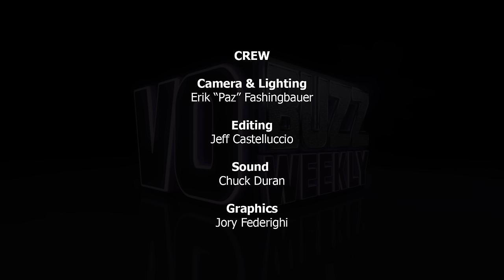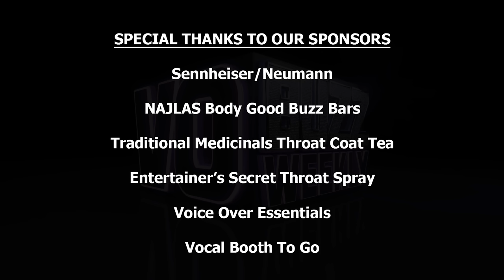Mark Elliott PT2 - Voice of Classic Disney Movies Trailers & Promos EP188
Movie trailer voice over actor Mark Elliott! Chuck and Stacey continue talking with Disney’s classic movies’ voice, Mark Elliott, who answers how his background in radio was beneficial to his career, what he feels are his strengths as a voice talent and some of the work he is most proud of doing.

Mark talks about his longtime friend and colleague the late, Don LaFontaine, which includes a clip from the famous Five Guys in a Limo video produced by Aspect Ratio. He reflects on what career he would have chosen if he had not pursued voiceover and why he feels he has such a great life.

He talks about his approach to auditions, getting out of your comfort zone and offers some of the most memorable lessons he has learned in life like remembering what is important and not living in the past. Hear what Mark still wants to accomplish and the IF question that reveals Mark’s love of television.